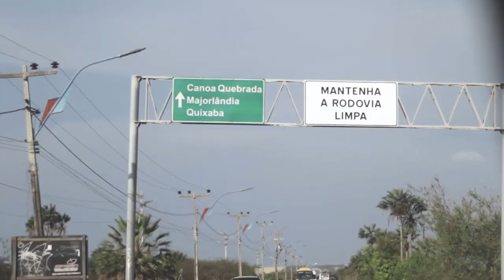David Viana - A Praia 🌊 (Videoclipe Oficial)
• "A Praia" de David Viana • Canoa Quebrada, 2021.

FICHA TÉCNICA

Autor: David Viana
Produção Musical: David Viana, Moisés Sth, Iago Filipi
Mixagem e Masterização: Iago Filipi e Luiz Aurora no Gain Lab Studios

Direção e Edição: Iago Filipi
Assistente de Direção: Raquel Paz

Elenco:
David Viana
Karoline Nascimento
Hueryson Xavier
Jorge Wanderson
Maria Josy
Deusilene Costa
Paloma Freitas
Natanael Oliveira

Este projeto é apoiado pela Secretaria Estadual
 da Cultura, através do Fundo Estadual da
 Cultura, com recursos provenientes da Lei
 Federal n.14.017, de 29 de junho de 2020.